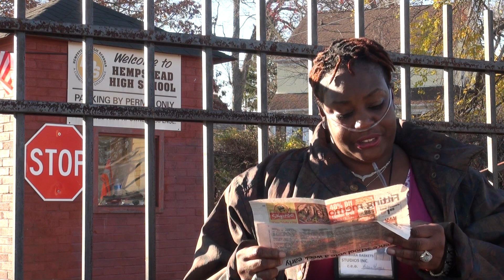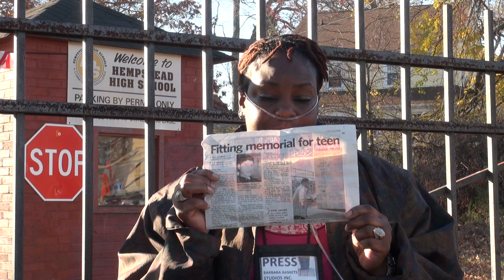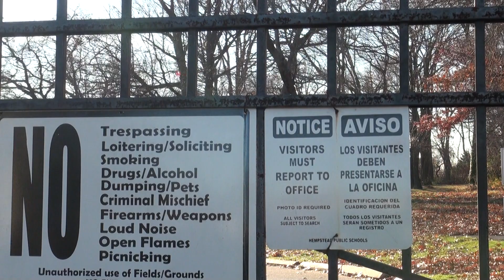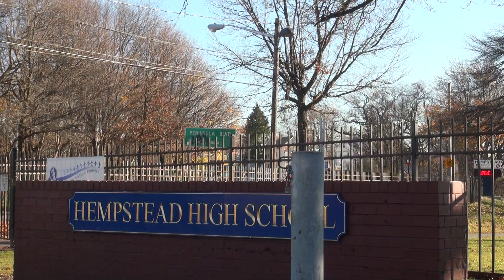ALLEGATIONS or FACTS ?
Hempstead School Board procedure is in question !